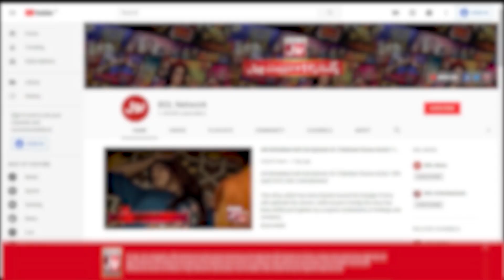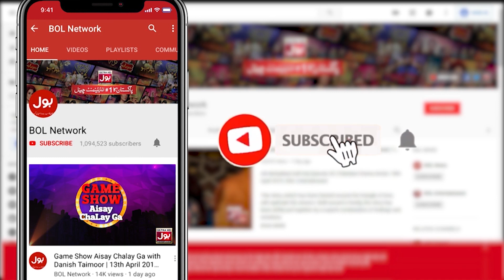Sahiba And Rambo Son Entry In Showbiz | Ahsan Khan | Celebrity News | BOL Entertainment